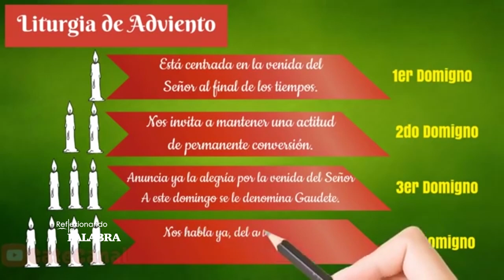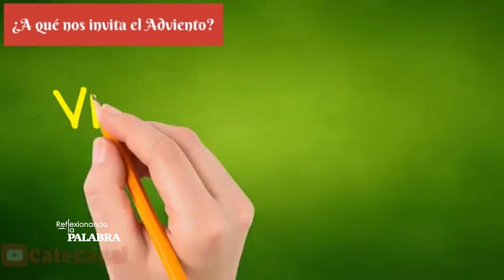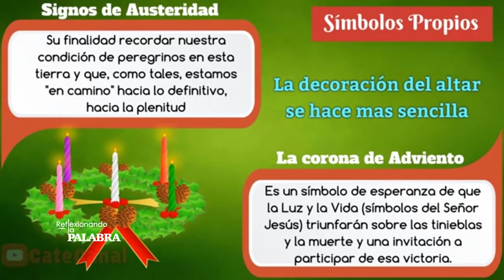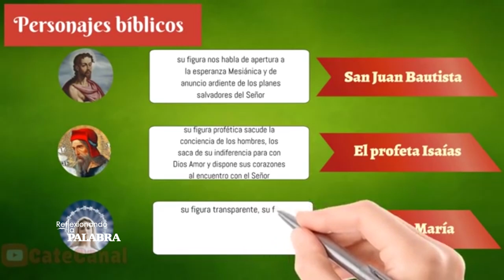Reflexionando la Palabra -20 11 20-